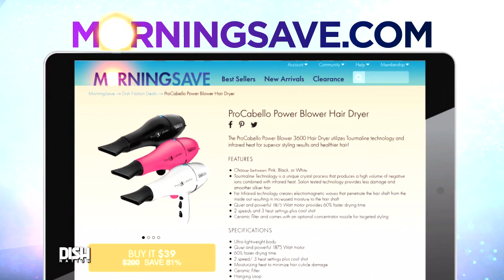Today's Deal: ProCabello Power Blower Hair Dryer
STARRING:
ATLANTA:
Rickey Smiley
Porsha Williams
Da Brat
Headkrack

LOS ANGELES:
Frank Kramer
Heidi Hamilton